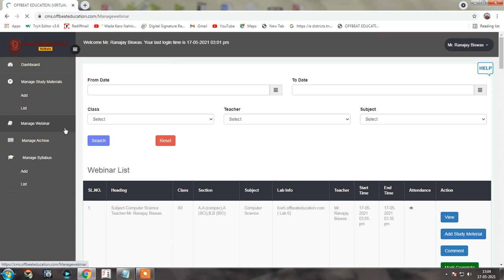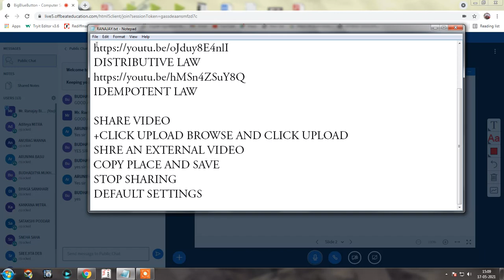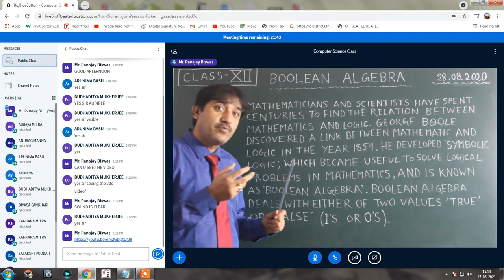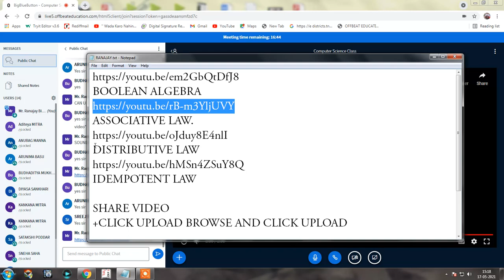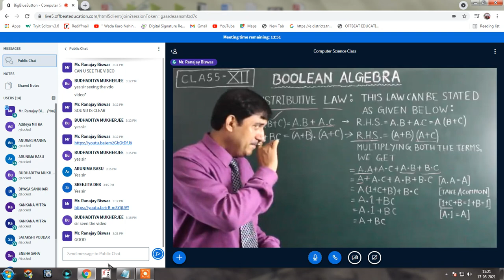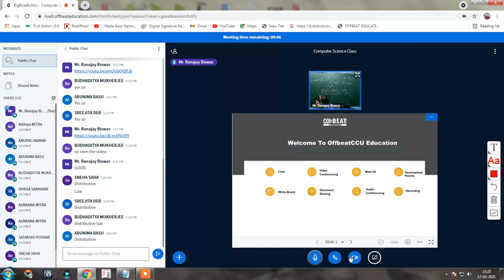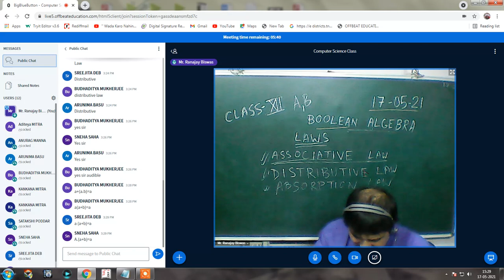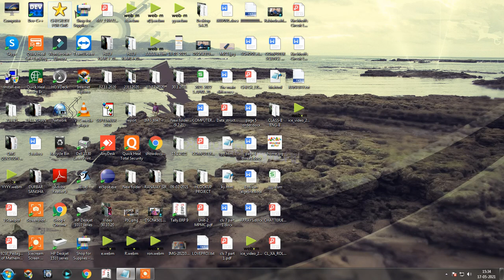MY FIRST CLASS WITH A NEW ENVIRONMENT